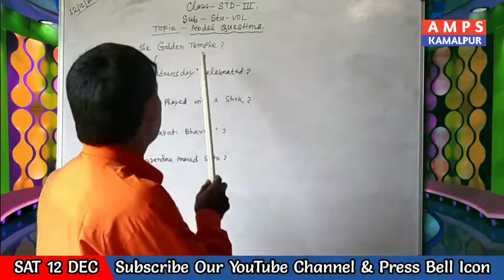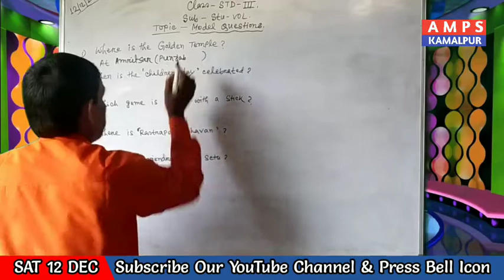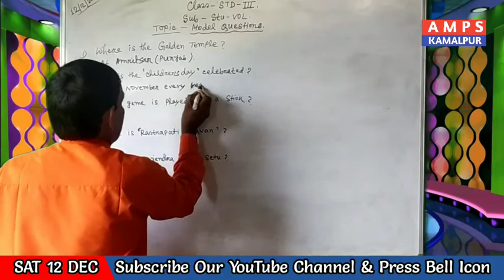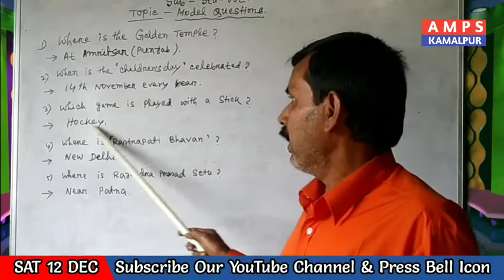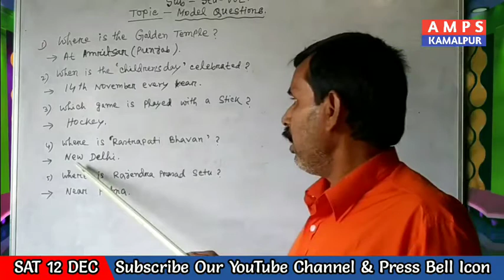STD-III StuVol 12-Dec-2020